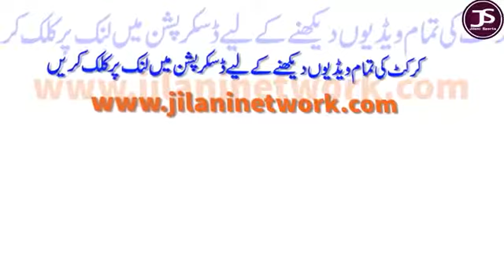Pakistan vs sri Lanka 1st Odi stopped due to rain | Pakistan cricket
Pak vs sri 1st odi stopped due to rain